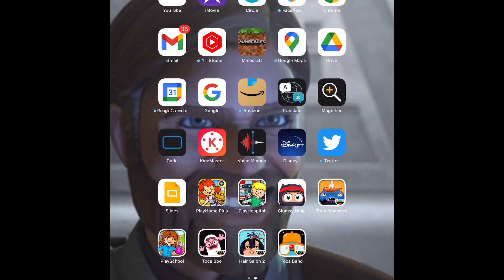Merry Christmas Clumsy Ninja